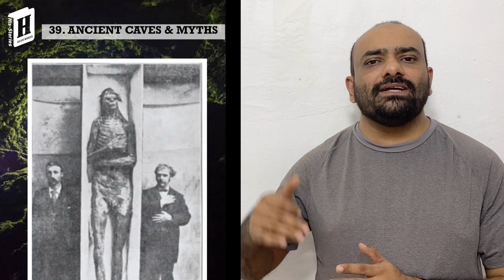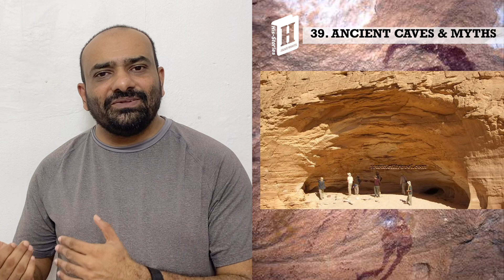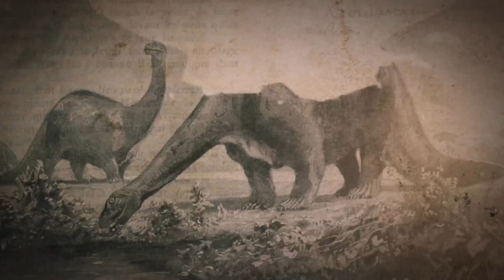Ancient Caves Mystery | Mysterious Caves | Julius Manuel | HisStories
* Video Details
Title: Ancient Caves Mystery | Mysterious Caves
Narrator: juliusmanuel
Story | Research | Edit | Presentation: juliusmanuel
*Social Connection
*Credits & Licenses
Video Footages : Storyblocks Licensed via LumaFusion